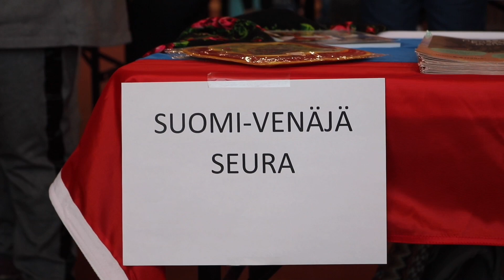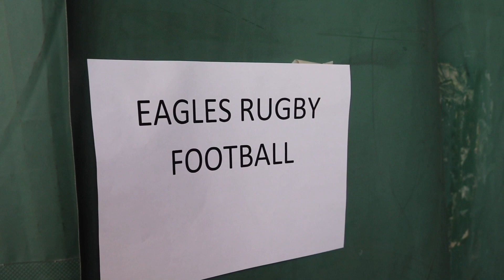Kielikarnevaali 2020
Song: Road trip - Joakim Karud

Kuvaus ja editointi: Leo Väisänen